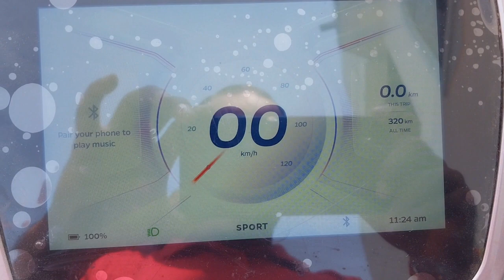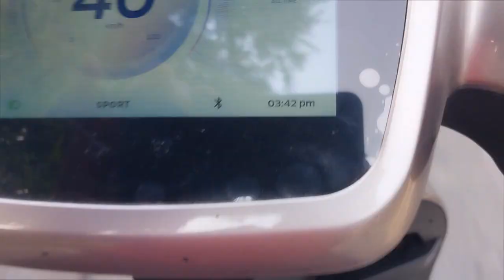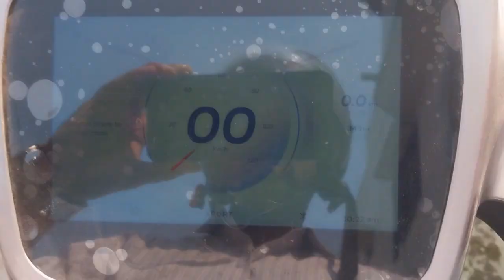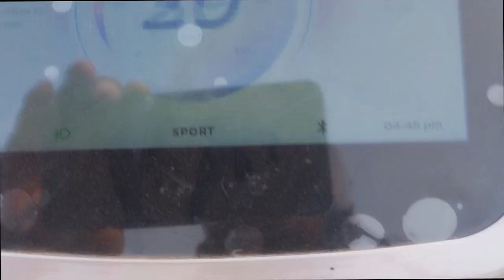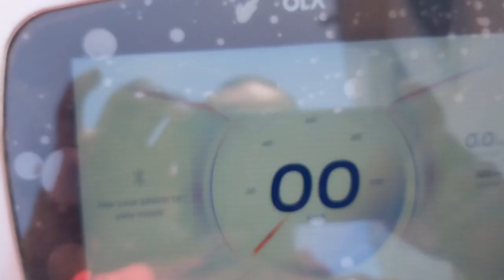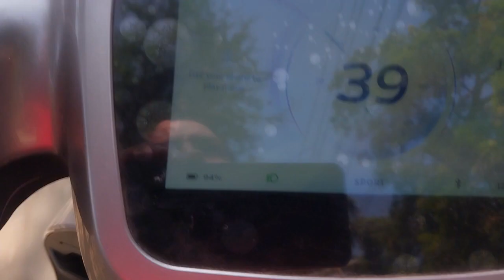Ola S1 Air | Ola S1 Air Range Test Sport Mode | Ola S1 Air Price Range Top Speed Charing Time